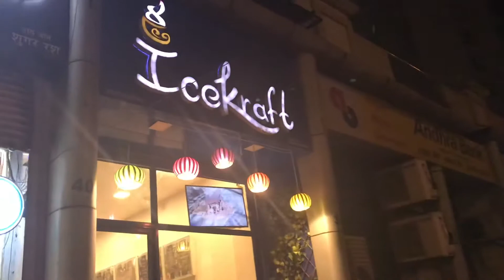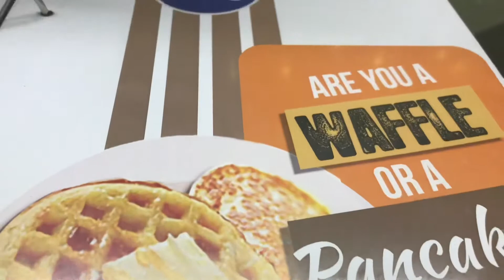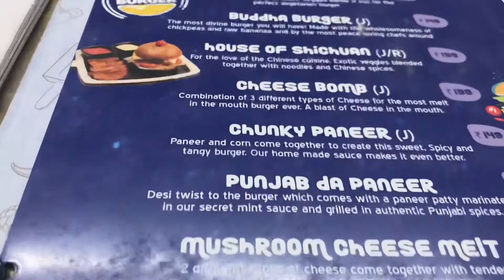IceKraft Seawoods | Nutella Shake | Cheesecake Mumbai | CheesCake Near Me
So I was looking cheesecakes near me, and I came across Icekraft which is located in Seawoods,Mumbai. If you are looking for nutella shake, waffles, freak shakes and ice cream then this is the place for you!